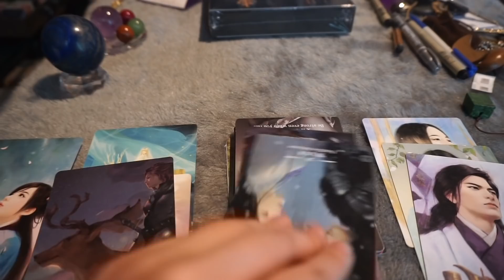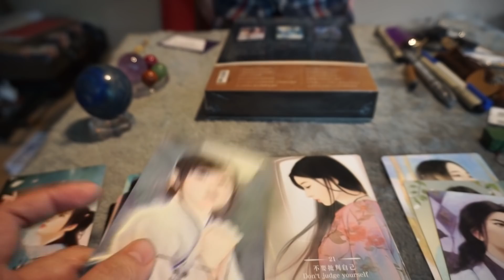HEA爆的一天：文青咖啡廳＋占卜牌GIVEAWAY【瘋遊台中#9】｜陳怡 ChanYee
華人首席心靈圖像解析師－—Mit，推出全新作品《東方能量指引卡》。 東方能量指引卡共有36張，從第一張空到最後一張與佛對話，都可以單獨解析，也可以多張牌陣解讀，更可以配合各種牌卡相互搭配，在使用牌卡時，可協助在人生面對各種問題上，產生新的洞見。

吳景斌 Mit 作者介紹
心靈透析工作坊&心靈圖像解析系統創辦人
以各類牌卡為基礎，進階為光與能量的圖像，高階加上環境訊息解析，
應用所有的圖像或牌卡，釐清問題，協助個案用中性的角度看待各種事件， 不被自己的框架、概念限制住，讓愛、喜悅療育，拉高心靈視野，提升生命動能。

內巷 x 胡同 咖啡
地址：台中市西區精誠九街16巷3號
營業時間：13:00-21:00

我在暗網(Deep Web)看到的極端恐怖、變態血腥的影片和食人交易【無畫面，純口述】｜陳怡 ChanYee